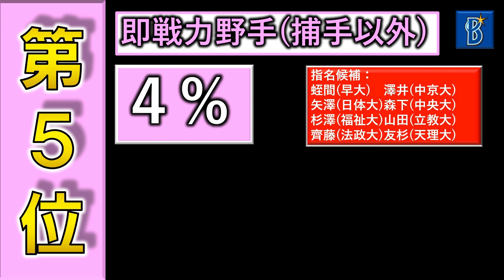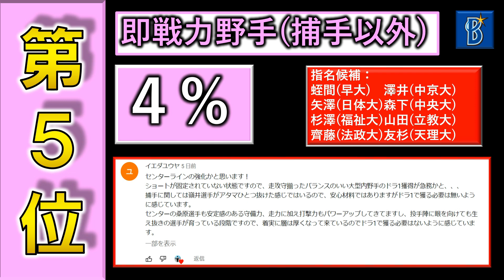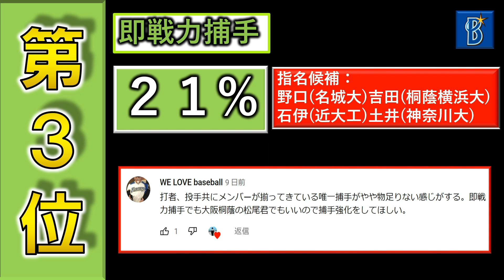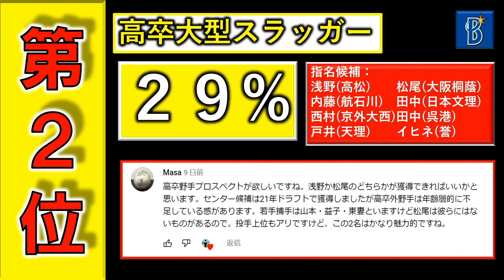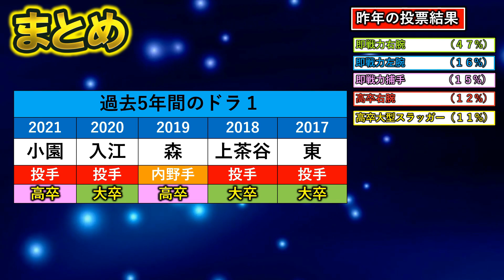８０００人に聞いてみた！横浜DeNAベイスターズが２０２２年の『ドラフト１位』で獲るべきポジションは！？ 【即戦力投手】【即戦力野手】【即戦力捕手】【高卒大型スラッガー】【高卒投手】